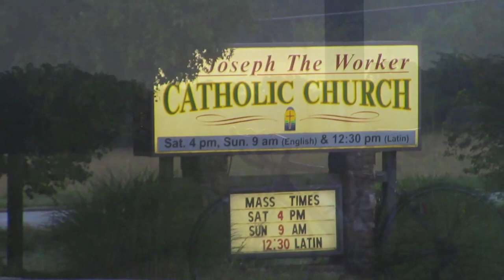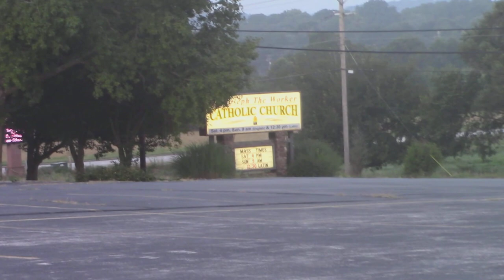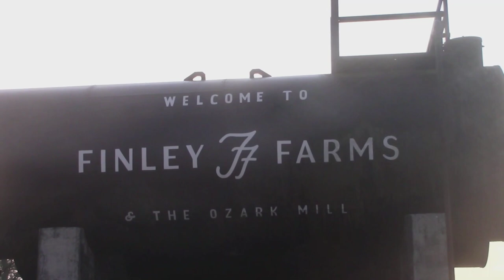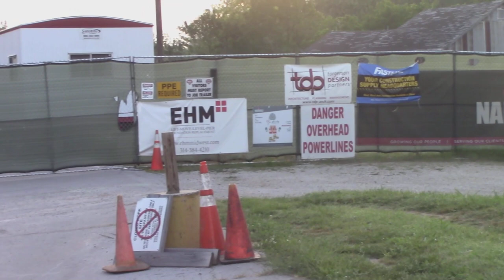What I saw on my Bike Ride on July 21st 2019 - 46 Miles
Best spot in Ozark Missouri to see the Sunrise.
This is what a recovery day looks like for me.  Welcome to My Cycling Life,

~ Buddha   : )